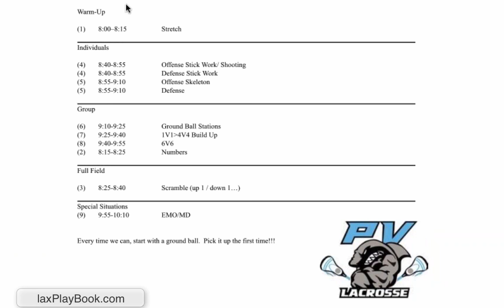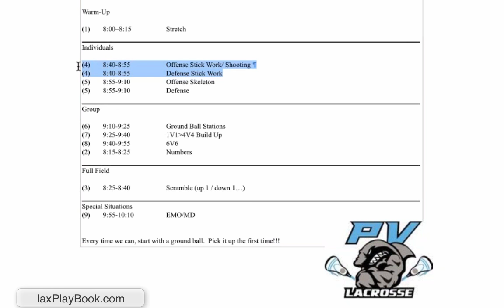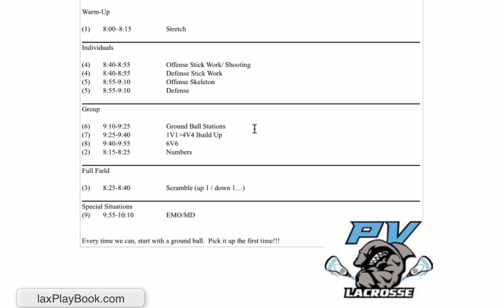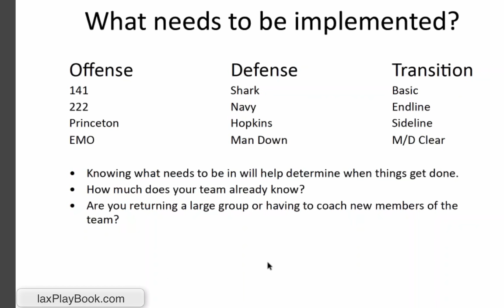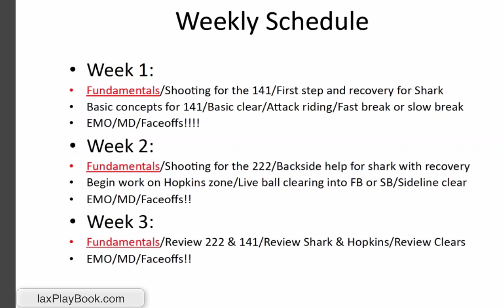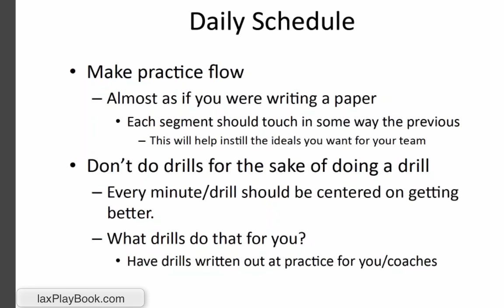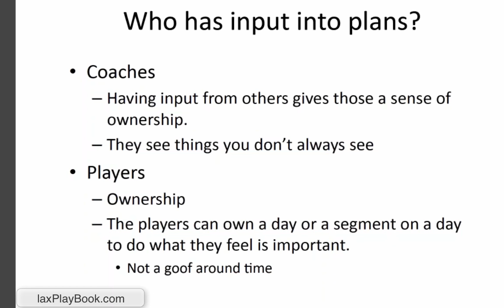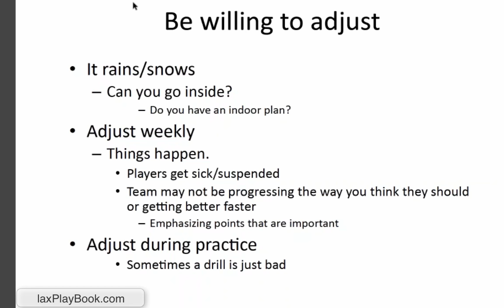Creating a Practice Plan with coach Oliver.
We love our strategies but sometimes we need to focus on the practice plan.  Coach Jimmy Oliver goes over with me his thoughts on a great practice plan.